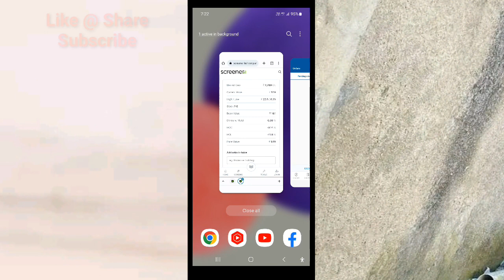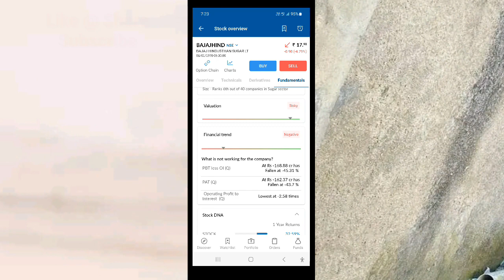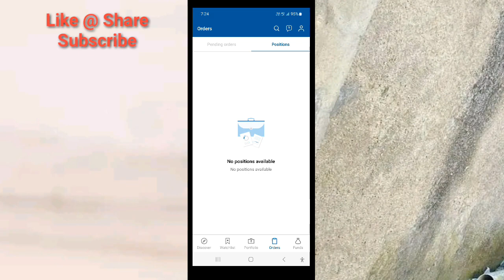Bull Stock 2023 | Penny Share 2023 | Sugar Sector Penny stock 2023 | Multibagger Share 2023 ! MSM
Angel One एप्प का लिंक:-